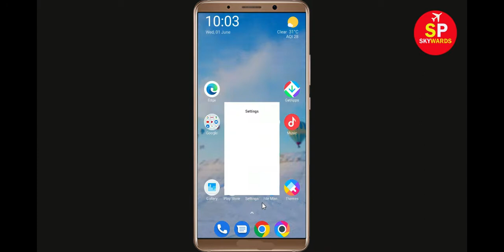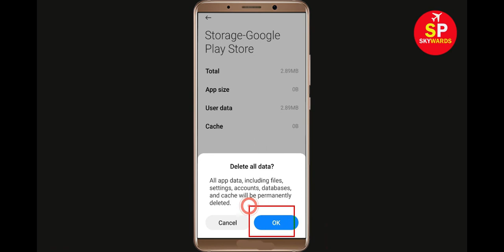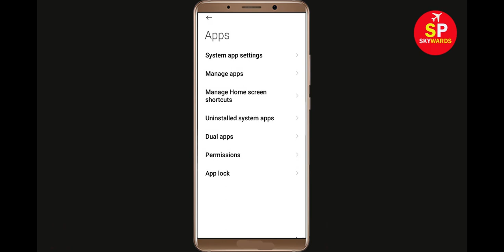Fix Can't Install Clash of Wizards App Error In Google Play Store in Android - Can't Download App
How To Fix / Solve Can't Install Clash of Wizards App Error In Google Play Store in Android - Can't Download App

If you are facing problem in Google Play store to Install and Download Clash of Wizards App error on your mobile then you are at right place, i will show you How To Fix Can't Download Clash of Wizards App Error On Clash of Wizardsogle Play Store Android & Ios Mobile Phone. If you are facing same problem in your android phone it will help you to get rid of this problem. So, Lets Start to Fix Clash of Wizards App downloading problem solutions.

Solve Can't Download AppsClash of Wizards
Clash of Wizardsogle Play Store Error in Android